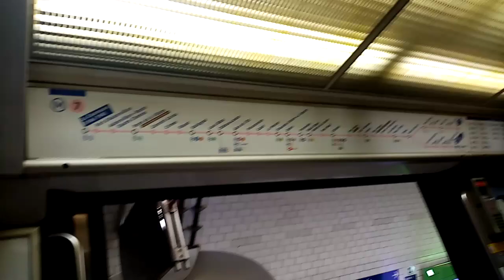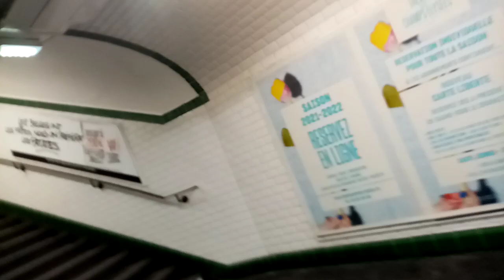[Paris] Ligne 7 MF77 Trajet de Crimée à Stalingrad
Trajet en MF77 Sur la Ligne 7 en Provence de La Courneuvre du 8 Mai 1945 et a Destination de Mairie D'Ivry

J'espère Que Ce Contenu Vous Plaira

A Demain pour une Nouvelle Vidéo

Bon Visionnage :)